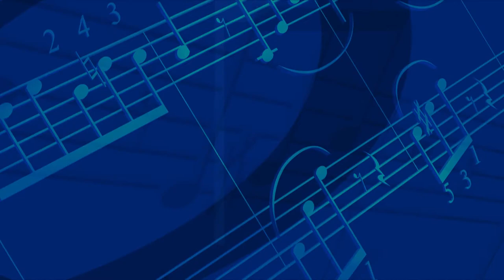CCBC Essex Music Forum 9-22-2017 The Borowsky Trio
Hailed by the international press as "American Virtuosi," siblings Frances (cello), Emmanuel (violin), and Elizabeth Borowsky (piano) have won their way into the hearts and minds of audiences throughout North America, Central America, Europe, Asia, and The Middle East. With performances rooted in their cohesive and loving familial bond, the trio has delighted listeners of all ages with their commanding interpretations of standard repertoire and their dazzling original compositions. In 2004, the trio received the Erick Friedman Prize for Outstanding Young Musicians which led to their Carnegie Hall debut as a trio.